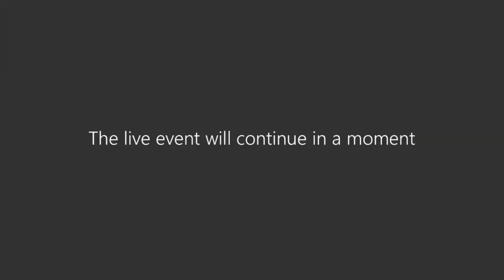نقاش مفتوح في لقاء المعرفة الثاني (التحول الرقمي للسياحة العربية: نحو سياحة عربية بينية ودولية آمنه)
سلسلة لقاءات المعرفة | اللقاء الثاني، عقدته المنظمة العربية للتنمية الإدارية بالتعاون مع المنظمة العربية للسياحة، حول:  التحول الرقمي للسياحة العربية (نحو سياحة عربية بينية ودولية آمنه)  - الثلاثاء 6 أبريل 2021م. سلسلة لقاءات المعرفة | اللقاء الثاني، عقدته المنظمة العربية للتنمية الإدارية بالتعاون مع المنظمة العربية للسياحة، حول:  التحول الرقمي للسياحة العربية (نحو سياحة عربية بينية ودولية آمنه)  - الثلاثاء 6 أبريل 2021م.